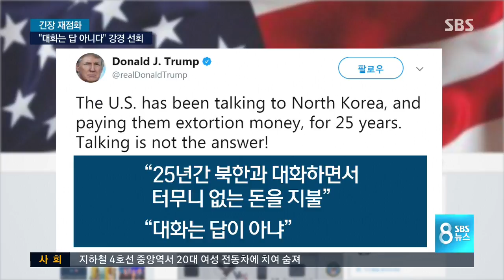"대화는 답 아냐" 트럼프-아베 통화 / SBS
트럼프 미국 대통령이 아베 일본 총리와 또다시 전화 통화를 하고 북한과 대화는 답이 아니라고 했습니다. 그제(29일) 북한이 쏜 미사일이 일본 상공을 지나간 이후 미국과 일본 사이의 안보 협력은 보다 긴밀해지고 북한을 보는 분위기는 더 강경해지고 있습니다.

워싱턴 정하석 특파원입니다.